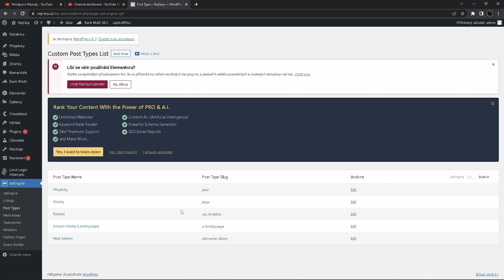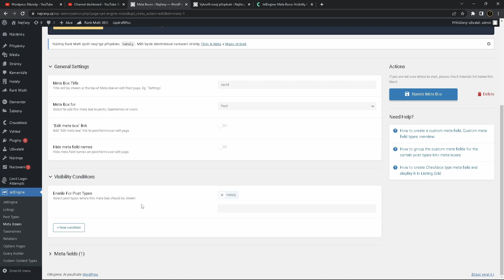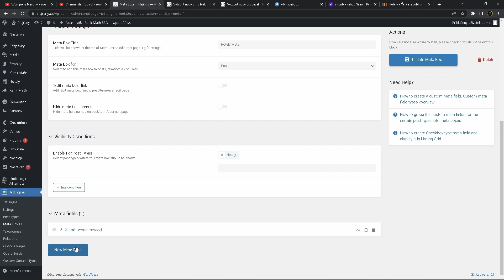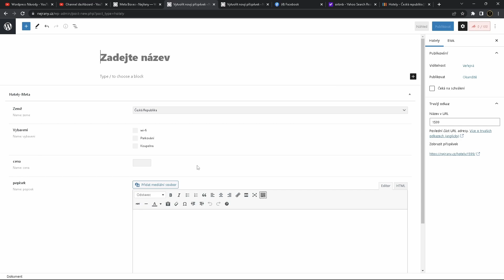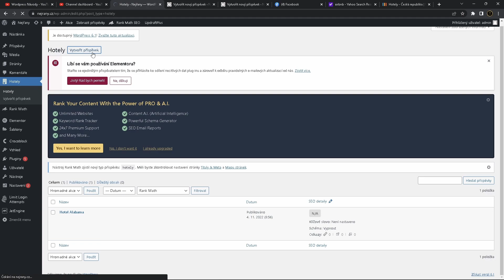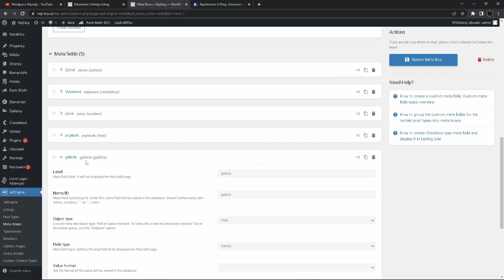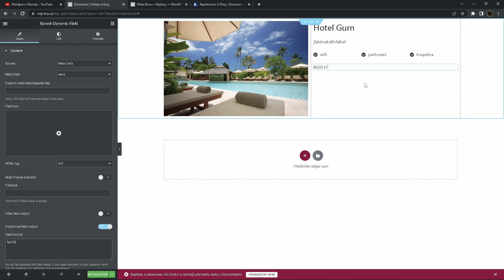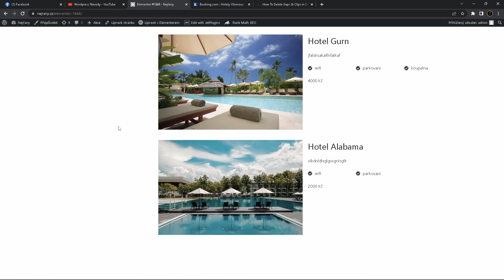Crocoblock JetEngine - CZ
V tomto videu si ukážeme jak tvořit seznam hotelů jako tomu je na bookingu či jiném portálu. Může se jednat o autobazar, blog, pronájem, prostě cokoliv, co vás napadne. Zaměříme se konkrétně na plugin JetEngine, který tvoří jakýsi základ dynamického obsahu.

Co s týče vzhledu, tak ten budeme tvořit v Elementoru (Free / Verze zdarma).